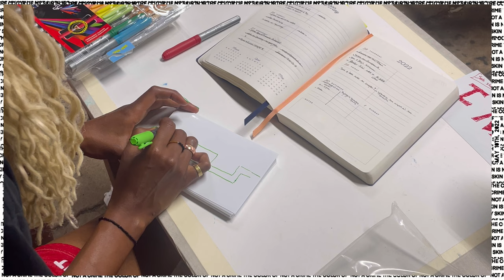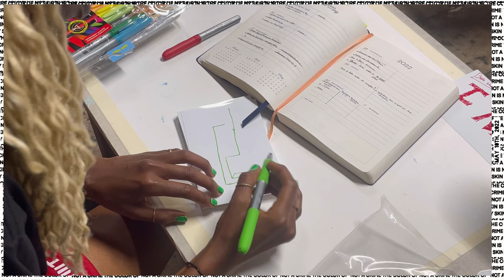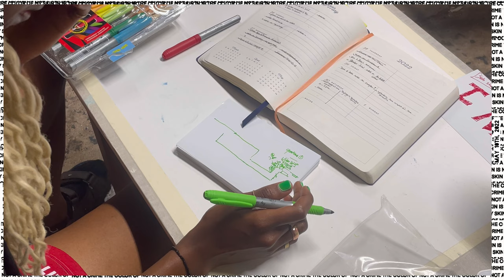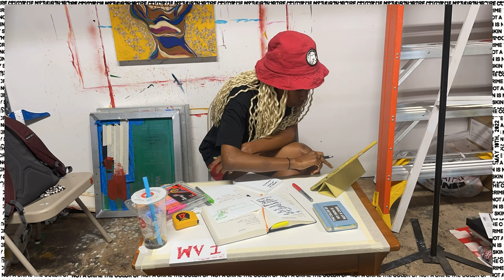May 10th, 2022. solo show map out. Nibizi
Hi! My name is Nibizi I am a Burundian-American artist based in Texas. This is a documentation of my everyday life as a full-time artist to keep a record of all the amazing things happening right now.

mapping out my solo show. writting out all the ideas and seeing what works and what doesn't also seeing what I am actually capable of completing.

much love, Nibizi